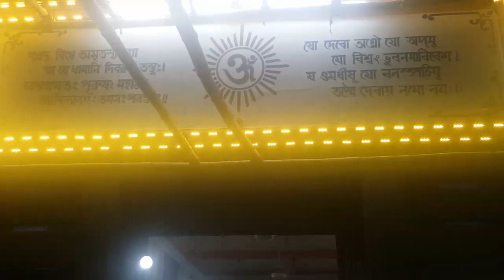देवघर जैन मंदिर सभागार में महाराष्ट्रीयन ड्रेस के आकर्षक लुक में 10 दिवसीय डांडिया नित्य करती महिलाए